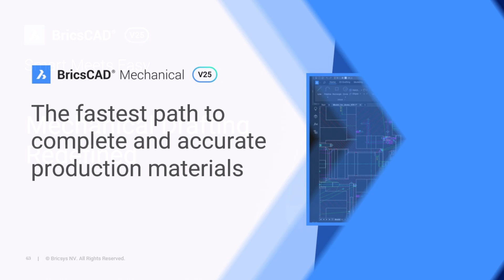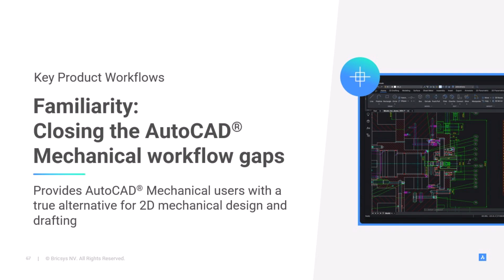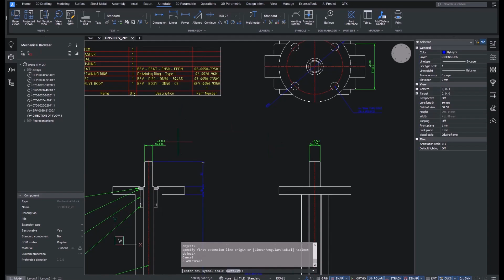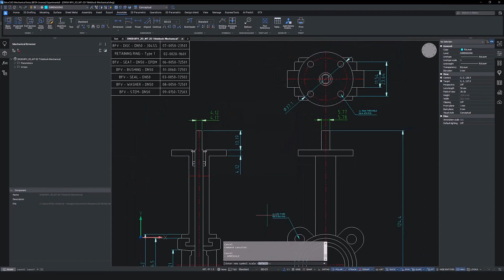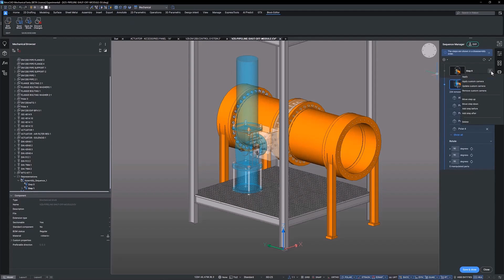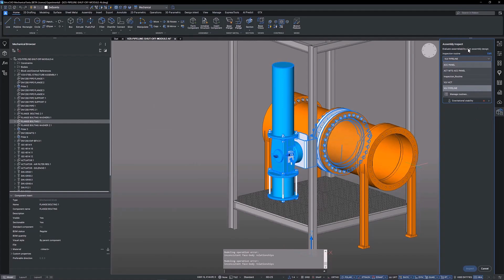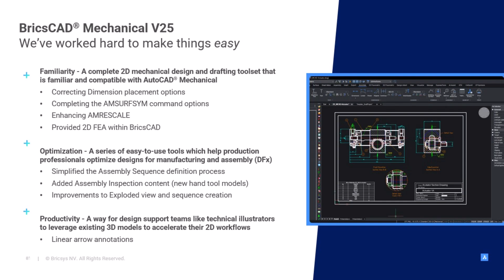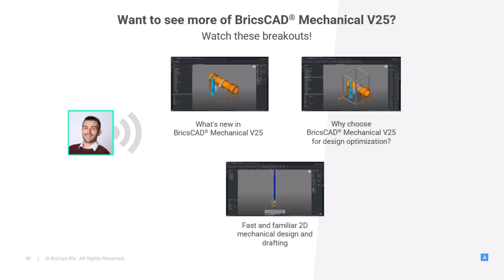What's New in BricsCAD® Mechanical V25│Breakout Session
What's new in BricsCAD® Mechanical V25? 🤔

Uncover the latest in CAD software for manufacturing, with an in-depth guide to BricsCAD Mechanical V25's intuitive tools and features.

Upgrade to BricsCAD V25 today!